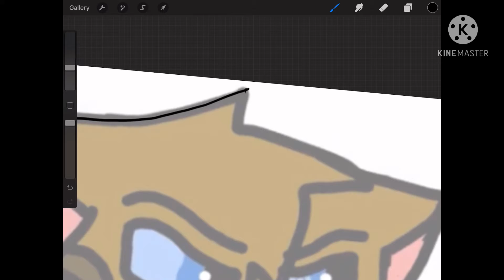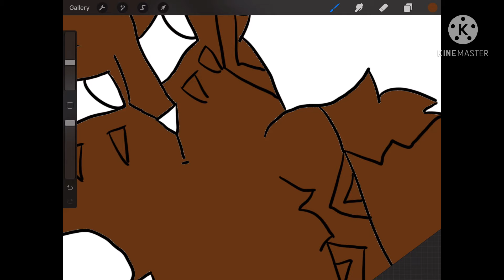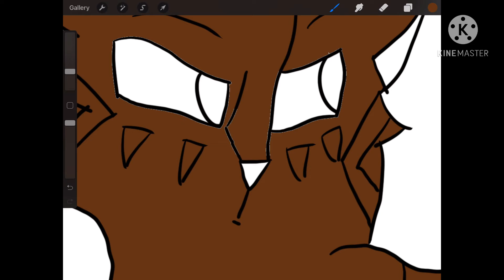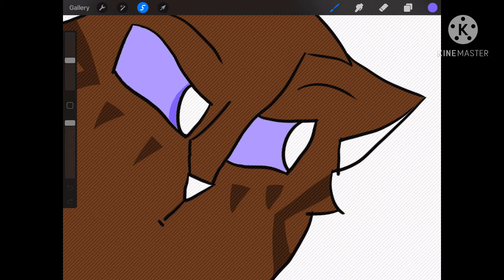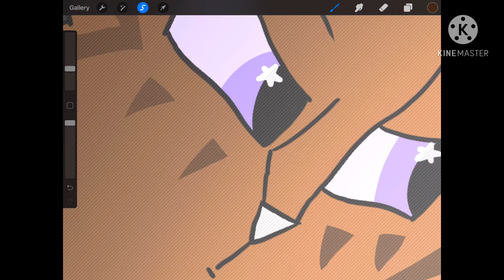Drawing Night’s”Hamilton As a Cat” My Way || Maple || Lazy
Original image belongs to Night!!! BTW, sorry I haven’t been posting I’ve been busy.